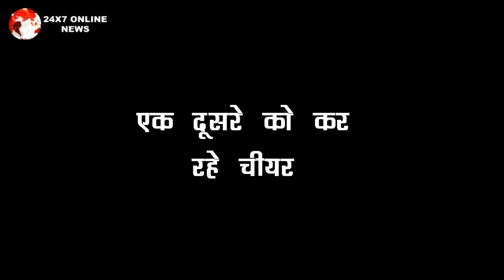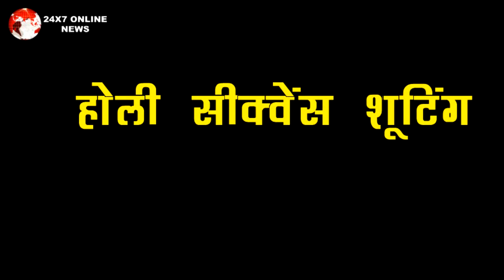YRKKH|| HOLI CELEBRATION|| SHOOTING के बीच MOHSIN – SHIVANGI ने ऐसे बिखेरे जलवें, VIDEO हो गई वायरल